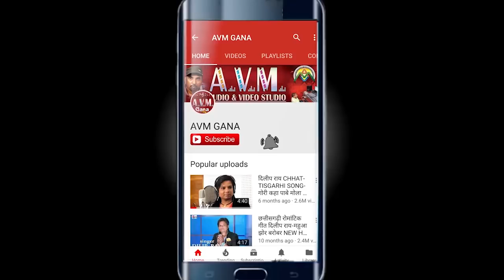आशीष दीवाना-Cg Song-Mohani Mor Dil Ma Samaye O -Aashish Diwana-Kiran Yadaw-Chhattisgarhi Geet 2018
आशीष दीवाना-Cg Song-Mohani Mor Dil Ma Samaye O -Aashish Diwana-Kiran Yadaw-Chhattisgarhi Geet 2018-AVM STUDIO RAIPUR

SONG  - Mohani Mor Dil Ma Samaye O
Singer -  Aashish Diwana-Kiran Yadaw
Lyrics -   Aashish Diwana